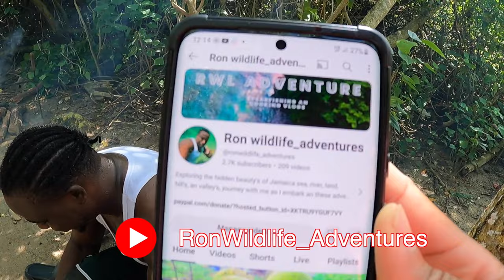5 Barracuda get Catch near Plane Wreck cooking Stuffed Crayfish, Epic Link up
back in the sea after a long break watch this epic catch & cook video and head over to the channels and give everybody a strenght on their channel. One Love. One Unity

Tent i am using
Residue free shampoo for my locs
3mm wetsuit Jacket for cold water
Socks for fins
Dive gloves
Drone i use
environment Friendly ( Reef Safe ) sunblock i am using
Dive Mask for GoPro
Waterproof Dry bag